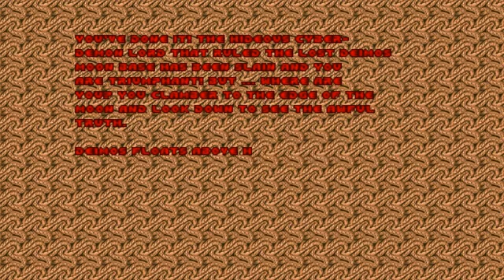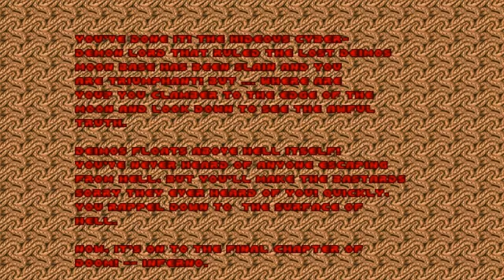[ПРОХОЖДЕНИЕ] - Doom - 5/11 - Встреча с кибердемоном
Прохождение игры Doom совместно с Алексеем Смирновым. Вас ждёт много крови и трупов.

Прохождение от лица TaurusGamingChannel, также известного как taurus2190